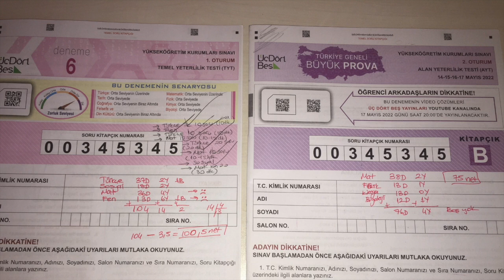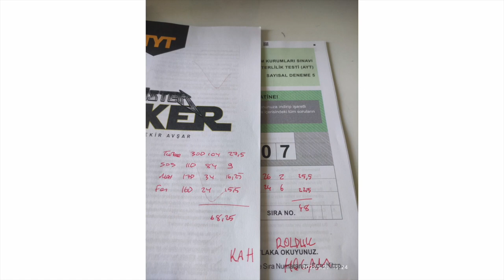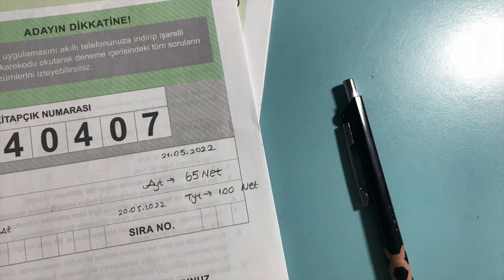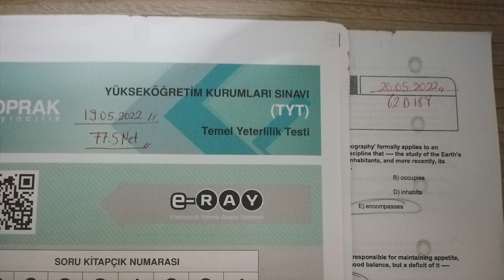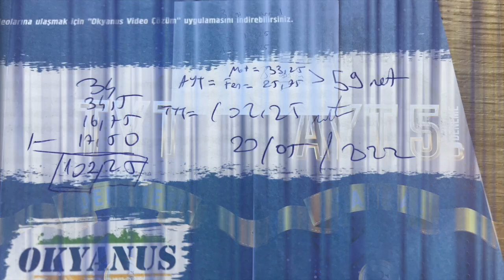YKS 2022 İÇİN 2.SİMÜLASYON NETLERİMİZ-2